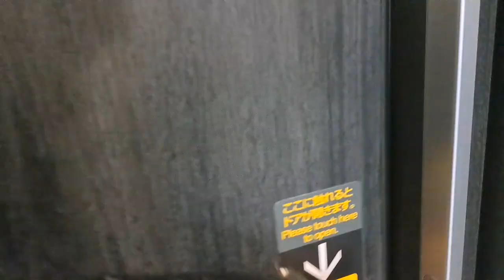JR東日本E353系特急あずさ東京行き2024.1.28 JR松本駅